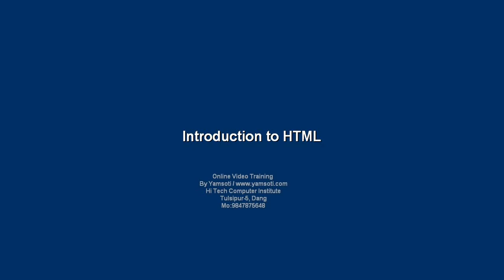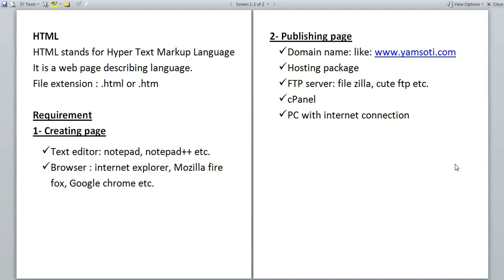chapter 1 introduction to HTML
What is html? learn about html
Introduction:
HTML stands for Hyper Text Markup Language. It is a web page describing language developed by W3 Consortium (founder of W3 Consortium "Tim Berners Lee" in 1991).

File Extension:  .html or .htm

Login for more training projects